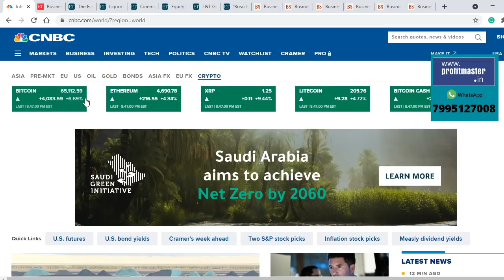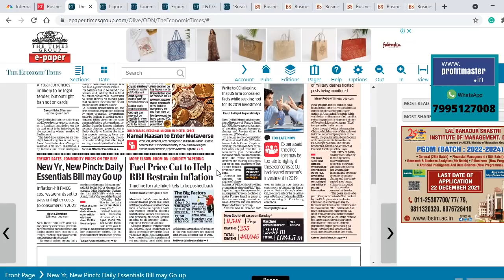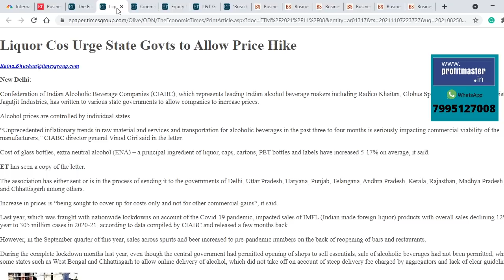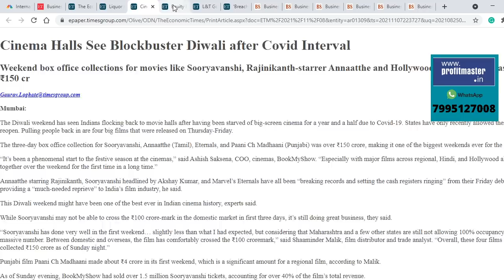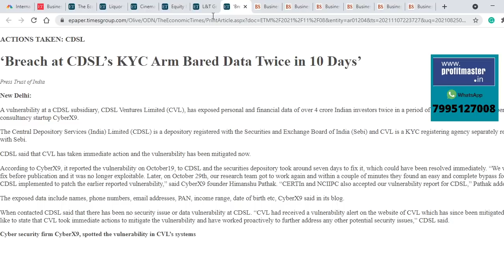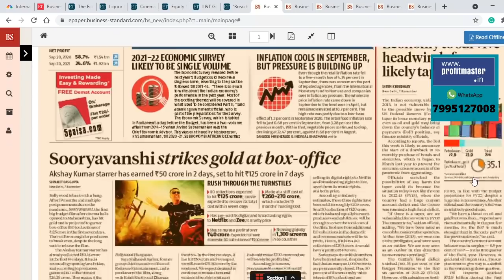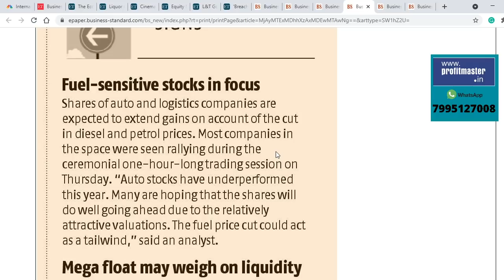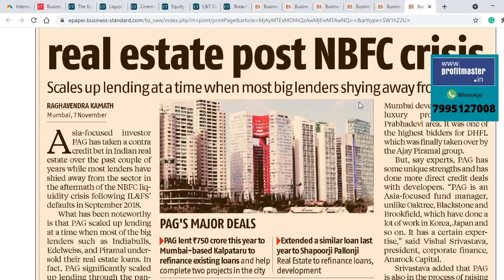CDSLలో చోరీ | Niftyలో ఈ Stocks సూపర్ హాట్ | బాక్సాఫీస్ బద్దలు | అద్భుత లాభాలిచ్చిన Thematic Funds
Top Business headlines in Telugu | Stock Market news in Telugu | Nagendra Sai | November 08th | Stocks News | Business News |
Liquor Cos Urge State Govts to Allow Price Hike |
Cinema Halls See Blockbuster Diwali after Covid Interval |
Equity MFs Net ₹40,000 cr in Q2 on Strong NFO Flows, Stable SIPs |
L&T Going Strong on Orders, Execution |
Breach at CDSL’s KYC Arm Bared Data Twice in 10 Days’ |